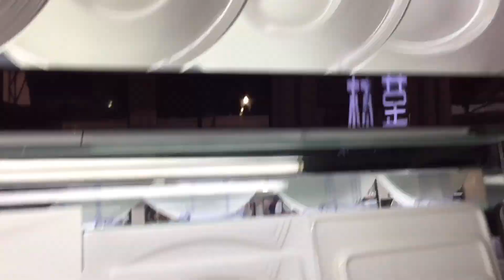Opportunités d’affaires en chine//Solde...(@China Connexions)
Opportunités d’affaires en Chine//Soldes à partir de 2$ la pièce (@China Connexions)

Dans cette vidéo je vous donne ds astuces sur le comment et quand Acheter la marchandise de qualité à très bon prix.

Hello SUNSHINE 🌞🌦🌈🦋💖

❌❌❌Svp mes Ladies and Gentlemen’s essayez tout d’abord de télécharger l’application télégram si vous ne l’aviez pas encore Sinon vous ne pourriez pas y accéder.
Merci pour votre bonne compréhension 🙏🏽🥰